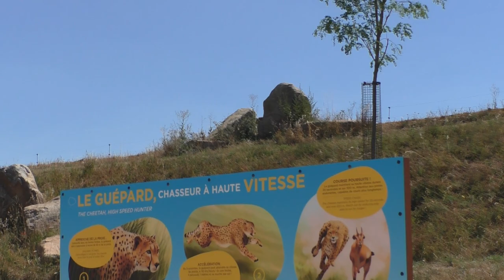Bioparc Doué-la-Fontaine, le Cratère des carnivores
We blikken terug op de mooie en warme zomer van 2022, en genieten nogmaals na van Bioparc Doué-la-Fontaine en haar Cratère des carnivores. Een letterlijke krater vol carnivoren zoals jachtluipaarden, stokstaartjes, lepelhonden of zelfs berberleeuwen!